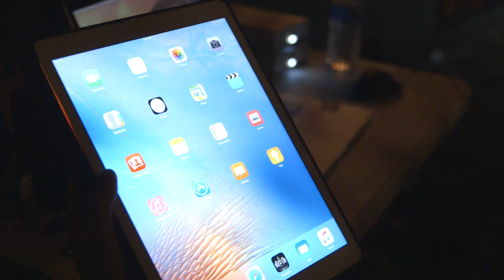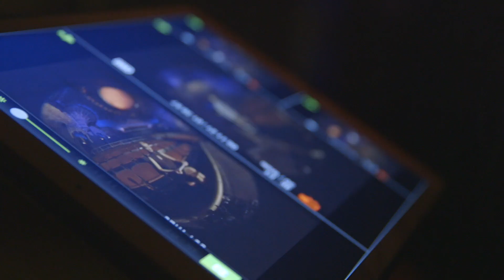VR Monitoring From Your iPad!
Teradek teamed up with WEVR to help solve the problem of monitoring your VR camera feeds without being seen in the shot. The workflow is 4 cameras sending video over HDMI to 4 Cubes, which then send the feeds wirelessly to multiple iPads. Watch all 4 feeds on one device wirelessly with Teradek.

Song: CMA - Moments (nExow Remix)